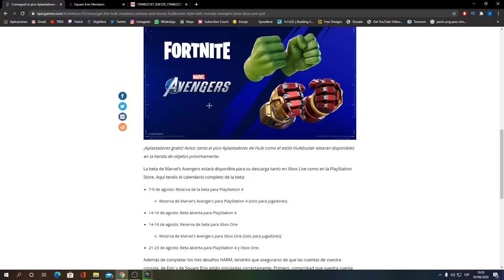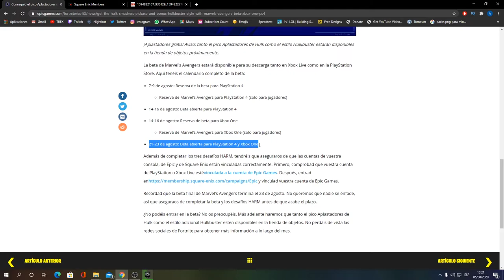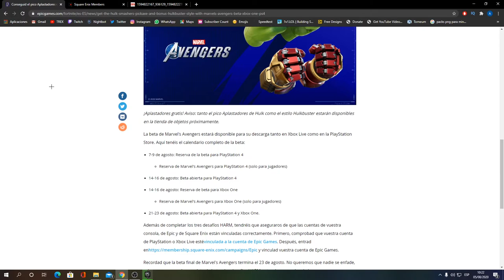*SORTEO* ¡CÓMO OBTENER LOS PICOS DE HULK GRATIS EN FORTNITE! *GRATIS Y FACIL*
¡CÓMO OBTENER LOS PICOS DE HULK GRATIS EN FORTNITE!
¡COMO CONSEGUIR LOS PUÑOS DE HULK!
¡COMO TENER LOS PICOS DE HULK GRATIS!

- SIGUEME!